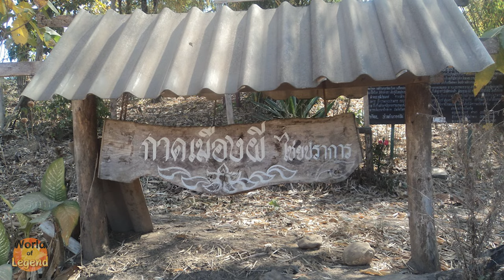ตำนาน กาดเมืองผี ไชยปราการ เชียงใหม่